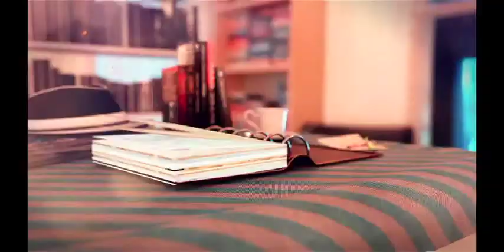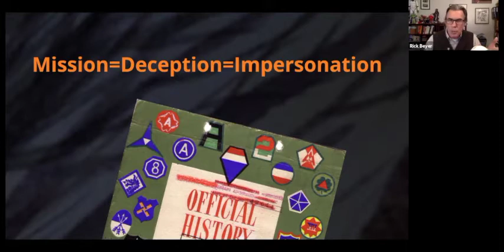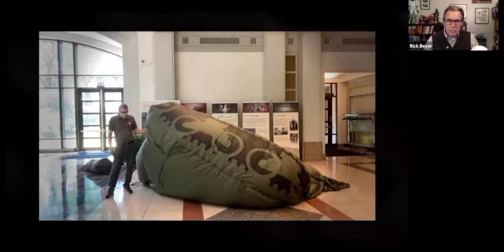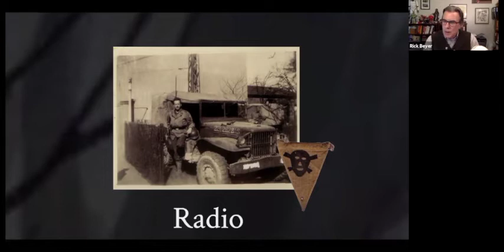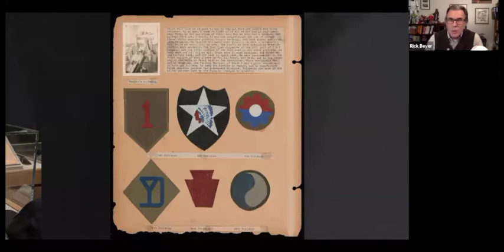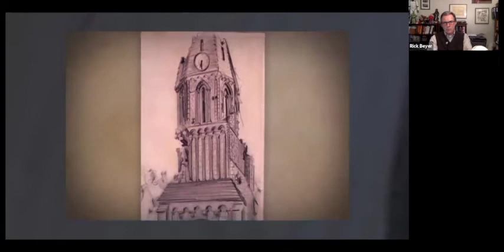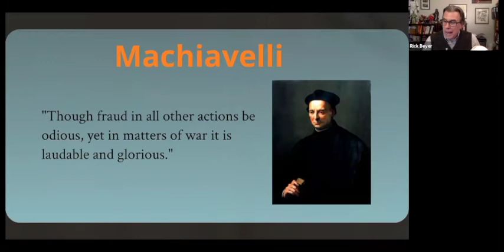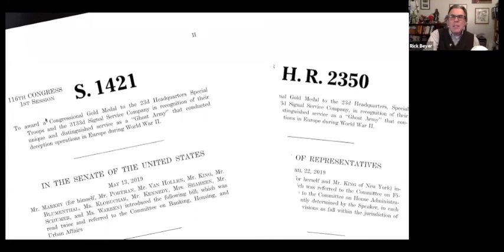The Ghost Army Of World War II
Learn about the secret missions of the U.S. Army's tactical deception unit during World War II with Rick Beyer, author of "The Ghost Army of World War II: How One Top-Secret Unit Deceived The Enemy with Inflatable Tanks, Sound Effects, and Other Audacious Fakery." The unit's little-known, highly imaginative, daring maneuvers helped distract the Germans in France and disguised the true location of the Allied forces. Rick Beyer is a best-selling author, an award winning documentary producer, and a long-time history enthusiast. With a take on history that is both humorous and illuminating, he has appeared on CBS News, MSNBC, CNN, The Discovery Channel, NPR and Fox News. Rick wrote and produced the PBS documentary "The Ghost Army," which premiered on PBS in 2013.  He has also produced films for The History Channel, National Geographic, the Smithsonian Institution, Historic Mount Vernon and others. His documentary credits include Expedition Apocalypse, The Wright Challenge, Secrets of Jamestown, The Patent Files and Timelab 2000.